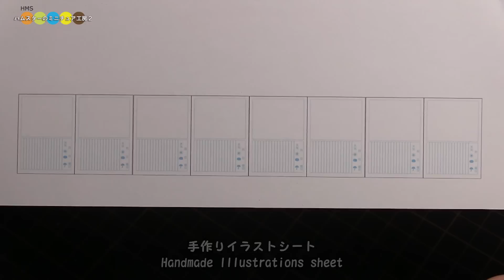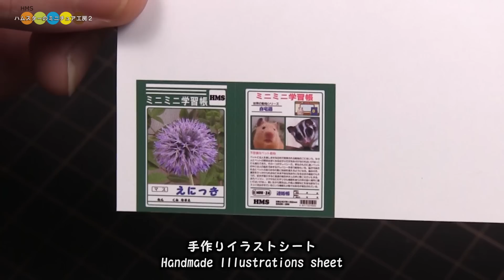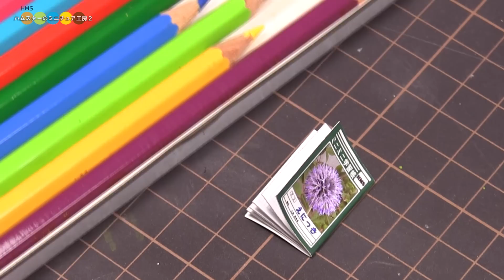DIY Miniature Summer diary ミニチュア絵日記作り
DIY Dollhouse items - Miniature Summer diary.
I made miniature summer diary for dollhouse.
ミニチュア絵日記作り
子供時代の夏の定番アイテムである絵日記をミニチュアにしてみました。中のページには8月にアップした動画に関連したものが書かれています。一応意味のある文章を書いたつもりですが書いた本人も読めません。